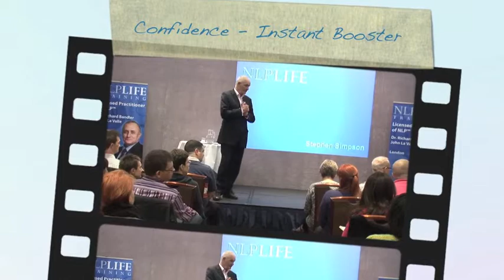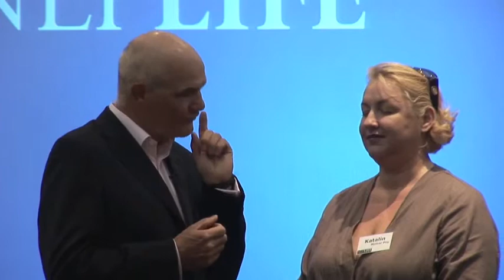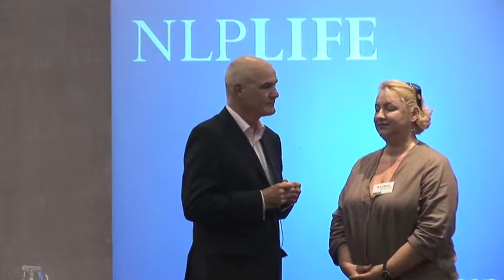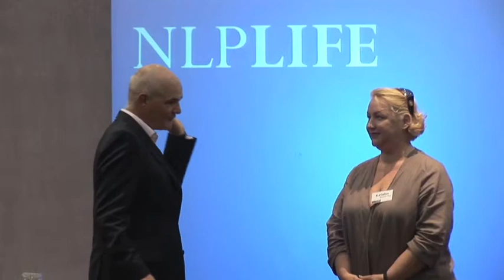Confidence - INSTANT BOOST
In this short clip from the the series leading mind coach Dr Stephen Simpson talks about our Confidence, and how we can instantly boost our confidence on demand when needed.

More information about Dr. Simpson, his work, and his best-selling products can be found on his

This session was filmed at the 'Excel In Business' Seminar, London, 2011.